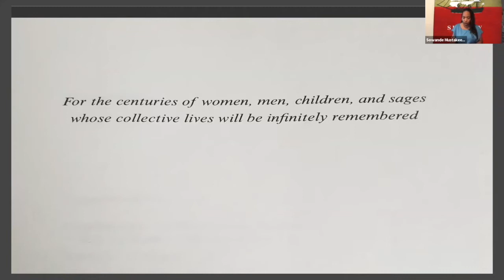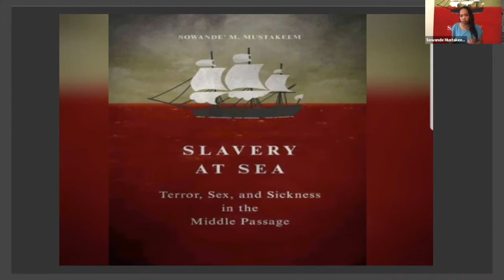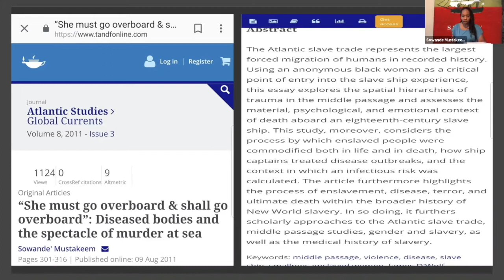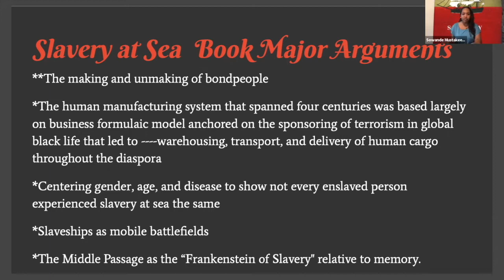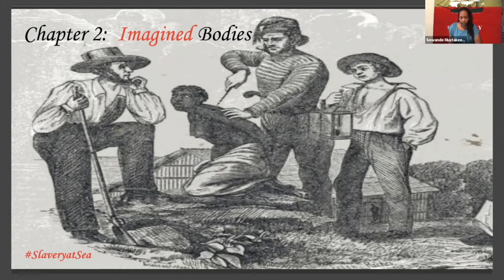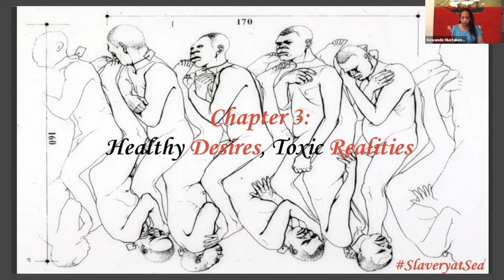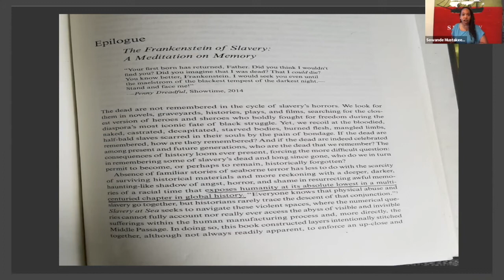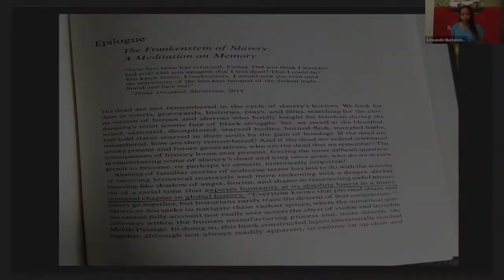Waves of Calamity: Race, Water, and Power in the Evolution of Slavery's Memory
Dr. Sowande' Mustakeem, Associate Professor of History and of African and African-American Studies at Washington University in St. Louis, reconstructs the significance of water and power in how slavery is remembered, exploring the roles of bondpeople, sailors, and slave ship surgeons during the centuries of racial calamity at sea. By centering maritime history and culture in the realities of transoceanic slaving, we gain greater insight into the entangled nature of the human manufacturing system and make greater meaning of the lives of the dead, thereby ensuring the future of collective historical remembrance. This program is the 2020 Kemble Lecture in Maritime History.